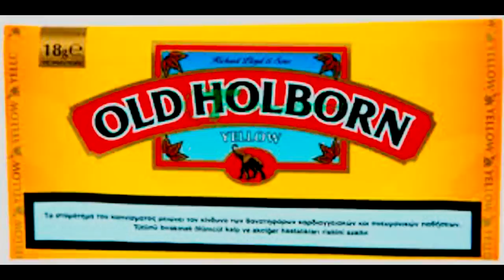I vinelli al Caucigh 1x02 - Love affair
Web serie (in lingua italiana) a sfondo comico ideata da Sandro e Davide Di Lorenzo e ambientata a Udine. Si tratta di un gruppo di adolescenti e di un bar di nome Caucigh. Le loro avventure, le loro passioni, i loro pensieri, i loro amori e bla, bla, bla. Non aspettarsi dal prodotto contenuti ad alto livello intellettuale.

ATTORI, RIPRESE e MONTAGGIO:
Davide Di Lorenzo

CON L'AIUTO DI:
Sandro Di Lorenzo, Leonardo Zonch e Szymon Antos